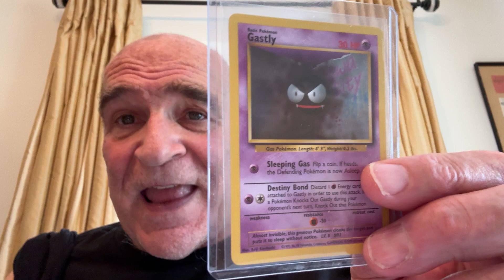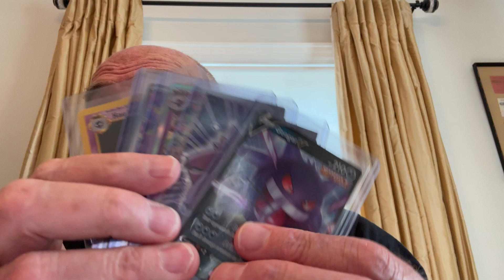You Wanted Gengar. You got Gengar pokemon rocks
"We want Gengar". "We want Gengar" That's all I heard. I said "What the he...ck".  It is running until the 20th of July, 2024.
On Saturday, the 20th, I will place all names on a randomizing wheel, the "Wheel of Fortune".
1st place - Gengar V
2nd place - 1999 Topps Gengar
3rd place  - Scarlet & Violet 151 Japanese
4th place - Temporal Forces Illustration Rare
5th place - Gastly 1999 Base Set
6th place - Haunter 1999 Base Set

How's that for AWESOME?

To enter just say *"I WANT GENGAR"* on any video of mine. I will enter you into the drawing.

Randomization takes place on a randomizing wheel. I will post that video shortly after the drawing takes place.

AND THEY ARE AWESOME. I the past few months I have given away:
1. Van Gogh Pikachu
2. Black Magikarp
3. S&V 151 Charizard
4. S&V all 18 Art Rare to one person
5. MANY MORE AWESOME CARDS

SO I SUGGEST TURNING ON NOTIFICATIONS so you are aware of the crazy things I'm giving away.
Gramps

1. Anyone of legal age (18) may enter a contest
2. Only one (1) entry per contest
3. Drawings will be held on a randomization wheel
4. Once “winners” have been determined, a video of the drawing will be placed onto my YouTube
         Channel The winners’ YouTube names can be seen on this video.
5. Winners have 7 calendar days to notify me of their:
6.  The channel may ask “winners” to verify who they are.
7. Winners are responsible for any taxes due their City, State or the Federal Government
8. Prizes will be mailed promptly via USPS.
9. Prizes of less than $50.00 will  be mailed in a protective manner. There are no tracking numbers for prizes under $50.00.
10. Prizes of more than $50.00 will be mailed securely, with a  tracking number provided by the USPS
11. Once in the hands of the United States Postal Service, the channel’s responsibilities have ended.
12. Once mailed, all “winners” will be sent an email stating their item is on its way. A photo of the receipt from the USPS be included in this email.